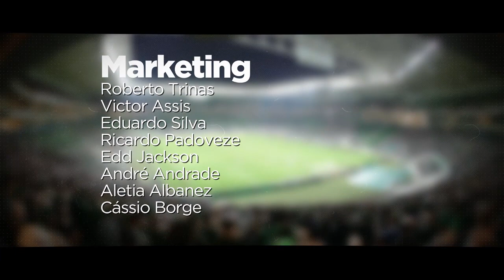A íntegra do programa TV Palmeiras no canal Premiere #181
Youtuber João Guilherme tem dia de Palmeiras, paixão passada de filha para mãe e Academia de Craques com Jorginho Putinatti. Confira a íntegra do episódio 181 do programa TV Palmeiras.